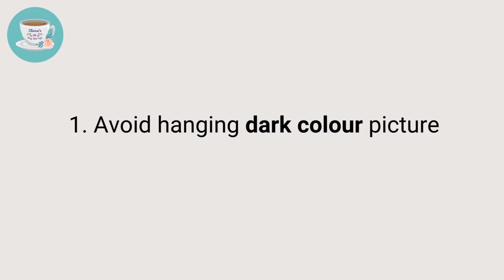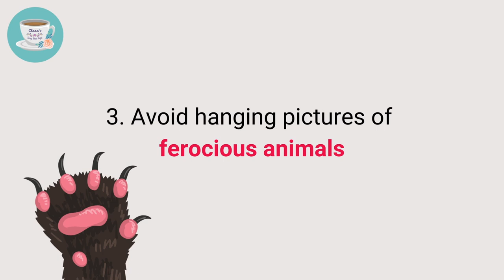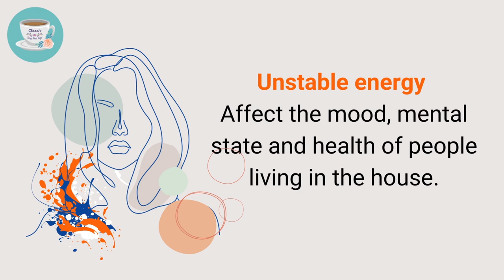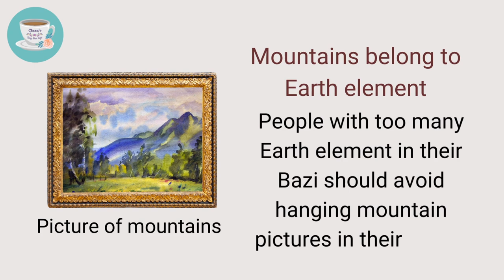6 Common Mistakes to Avoid When Selecting Pictures | Feng Shui Art | Home Feng Shui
6 Common Mistakes to Avoid When Selecting Pictures | Feng Shui Art

We decorate our home using artwork such as paintings and photos. However, not all artwork are suitable from Feng Shui perspective .

Artwork generates energy that can directly affect our home Feng Shui.

In this video, I will share with you 6 common mistakes we should avoid when selecting pictures